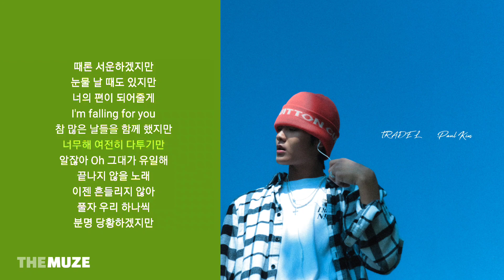TRADE L - 흔들리지 않아 (Feat. 폴킴) | 가사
TRADE L(트레이드 엘) - 흔들리지 않아 (Feat. 폴킴) (Not Swayed) (Feat. Paul Kim)
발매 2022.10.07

가사 |
이젠 흔들리지 않아
애매한 행동을 했지
너는 어떤 표정을 지을지 궁금해
나빠 내가 봐도 내가 못됐어
Oh 각자의 시간이 좀 필요해
미안하단 말들은 해당 안 돼
꽤 우울한 하루였나
친구들을 만나도 나아지지를 않아
어쨌거나 저쨌거나
빌어먹을 해는 다시 뜨니까
어쩔 거야 화해할 거야 말 거야
이런 간단한 문제는 너무 쉬우니까
대체 아니 뭐가 문제야?
못난 내가 잘못이지 뭐
But 나도 할 말은 참 많아
오늘은 너 탓이잖아
이해 못 한다면 연락하지 마
참 많은 날들을 함께 했지만
너무해 여전히 다투기만
알잖아 Oh 그대가 유일해
끝나지 않을 노래
풀자 우리 하나씩
분명 당황하겠지만
못 참겠지
져주기만 하던 내가
풀자 우리 하나씩
못 참겠지
너를 만나고 나서 내가 참 많이 변했지
그땐 왜 그리 사소한 일들 때문에 힘들었는지
생각해 보니 다 추억이네 yeah
푸른색 하늘 구름 한 점 없이 맑아
마치 너 같아 티끌 한 점 없으니깐
오직 너뿐이야 난 오직 너뿐이야
이런 기분이라는 거
너도 알 거야 그래 다 알 거야
때론 서운하겠지만
눈물 날 때도 있지만
너의 편이 되어줄게
I'm falling for you